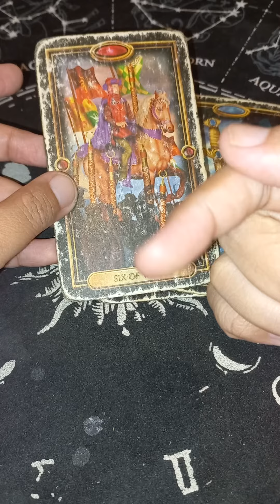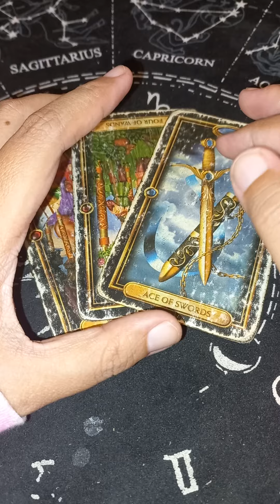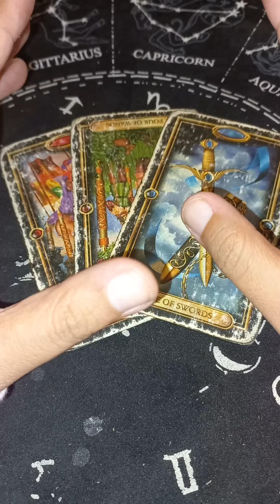Libra EX FEELINGS Feb. 14-20, 2022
EX FEELINGS

EX THOUGHTS

WEEKLY MONEY

WEEKLY SINGLES